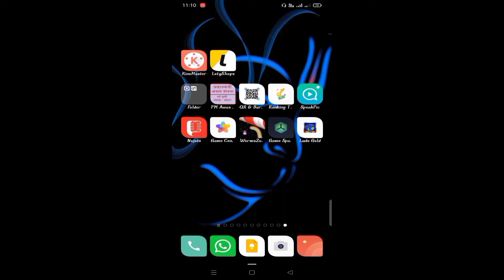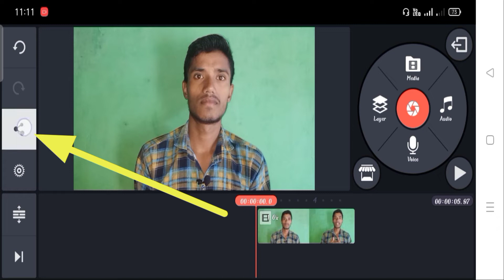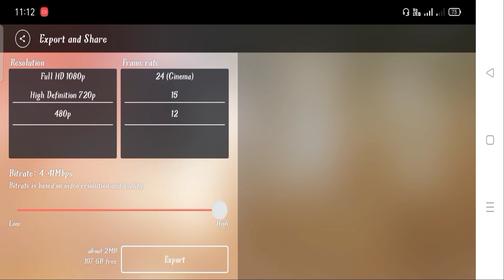video ko auidio में कैसे बनाएं mp 4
Thanks for Wanting.

Video ko Like kare Pleased jyada seyar kare

video ko mp4 me kaise convert kare
video ko mp4 me kaise convert karen
4k video ko mp4 me kaise convert kare

4k video ko mp4 me kaise convert kare
mpeg video ko mp4 me kaise convert kare

hd video ko 4k kaise kare